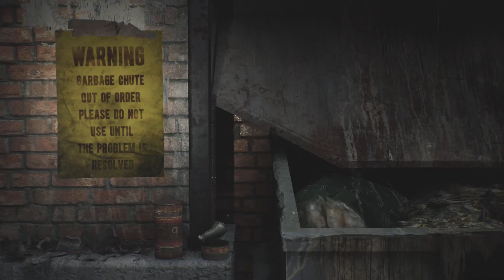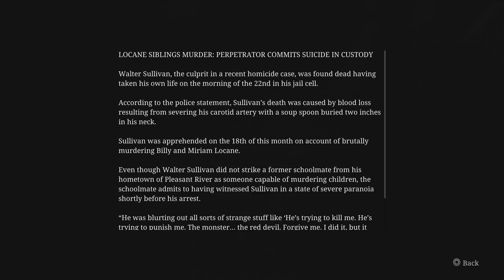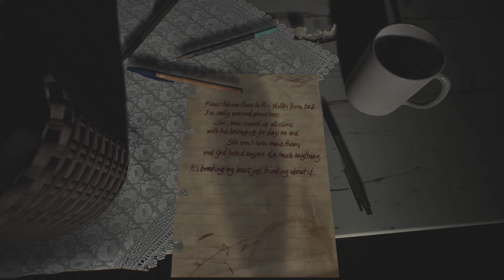SILENT HILL 2 DALLAS LOSES IT Ep. 3